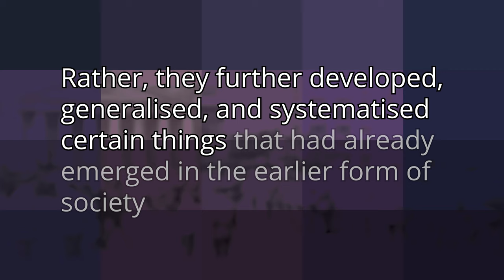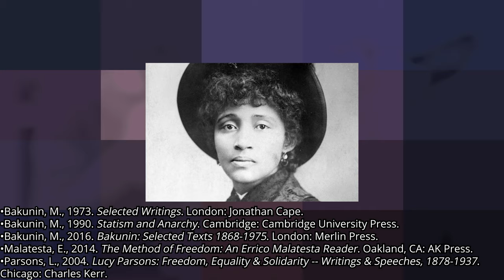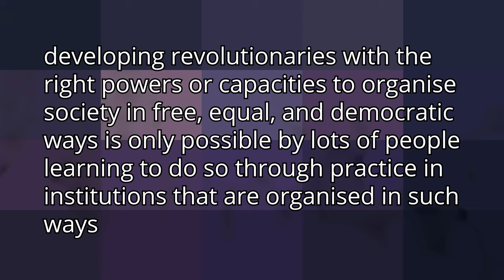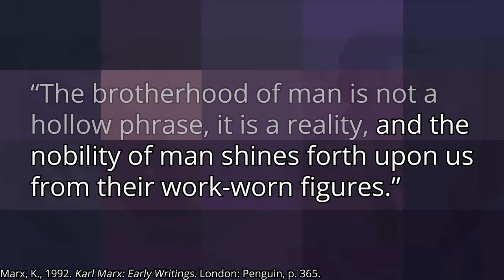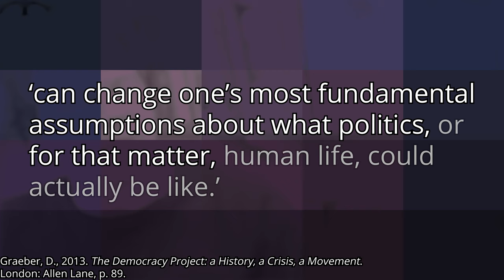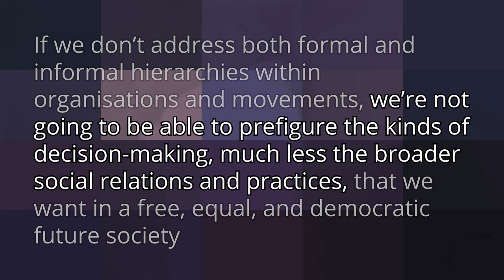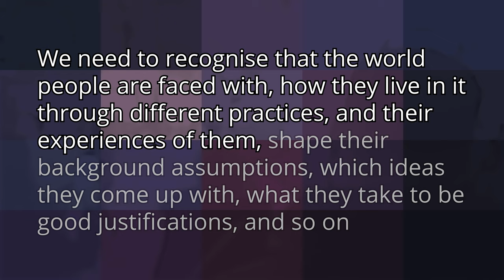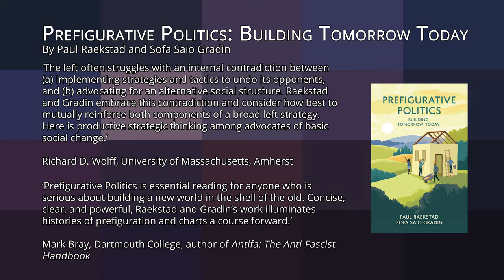What is Prefigurative Politics? | Red Plateaus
This video is about how we might create the social change we want through the movements we develop.

Bibliography
Ackelsberg, M. 2005. Free Women Of Spain: Anarchism and the Struggle for the Emancipation of Women. Oakland, CA: AK Press.
Bakunin, M., 1973. Selected Writings. London: Jonathan Cape.
Bakunin, M., 1990. Statism and Anarchy. Cambridge: Cambridge University Press.
Bakunin, M., 2016. Bakunin: Selected Texts 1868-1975. London: Merlin Press.
Boggs, C., 1977a. Revolutionary Process, Political Strategy, and the Dilemma of Power. Theory and Society, 4(3), pp. 359-93.
Boggs, C., 1977b. Marxism, Prefigurative Communism and the Problem of Workers’ Control.
Combahee River Collective, 1977. The Combahee River Collective Statement. [Online]
Cox, L. & Nielsen, A., 2014. We Make Our Own History: Marxism and Social Movements in the Twilight of Neoliberalism. London: Pluto Press.
Graeber, D., 2013. The Democracy Project: a History, a Crisis, a Movement. London: Allen Lane.
Graham, R. 2015. We Do Not Fear Anarchy - We Invoke it: The First International and the Origins of the Anarchist Movement. Oakland, CA: AK Press.
Gramsci, A., 1994. Gramsci: Pre-Prison Writings. Cambridge: Cambridge University Press.
Harris, D., 2001. ‘From the Kennedy Commission to the Combahee Collective: Black Feminist Organizing, 1960–80. In: D. Collier-Thomas & V. P. Franklin, eds. Sisters in the Struggle: African American Women in the Civil Rights–Black Power Movement,. New York: NYU Press, pp. 280-305.
Hill Collins, P., 1990. Black Feminist Thought: Knowledge, Consciousness, and the Politics of Empowerment. Boston, MA: Unwin Hyman..
Hill Collins, P., 2016. Intersectionality. Cambridge: Polity.
Lebowitz, M., 2012. The Contradictions of Real Socialism: The Conductor and the Conducted. New York: Monthly Review Press.
Malatesta, E., 2014. The Method of Freedom: An Errico Malatesta Reader. Oakland, CA: AK Press.
Marx, K., 1992. Karl Marx: Early Writings. London: Penguin.
Marx, K. & Engels, F., 1955. Karl Marx and Frederick Engels Selected Works in Two Volumes. Moscow: Foreign Languages Publishing House.
Nelles, D., 2000. Anarchosyndicalism and the Sexual Reform Movement. [Online]
Pannekoek, A., 1975. Lenin As Philosopher: A Critical Examination of the Philosophical Basis of Leninism. London: Merlin Press.
Pannekoek, A., 2003. Workers' Councils. Oakland, CA: AK Press.
Parsons, L., 2004. Lucy Parsons: Freedom, Equality & Solidarity -- Writings & Speeches, 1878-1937. Chicago: Charles Kerr.
Raekstad, P. & Gradin, S., 2019. Prefigurative Politics: Building Tomorrow Today. Cambridge: Polity.
Sitrin, M., 2012. Everyday Revolutions: Horizontalism and Autonomy in Argentina. London: Zed Books.
Tierney, R. T., 2015. Monster of the Twentieth Century: Kōtoku Shūsui and Japan’s First Anti-Imperialist Movement. Oakland, CA: University of California Press.
Williams, B., 2002. Truth and Truthfulness: An Essay in Genealogy. Princeton, NJ: Princeton University Press.
Wood, E. M., 2005. Empire of Capital. London: Verso.
Wood, E. M., 2017. The Origin of Capitalism: A Longer View. Reprint edition. London: Verso.
Zibechi, R., 2012. Territories in Resistance: A Cartography of Latin American Social Movements. Oakland, CA: AK Press.